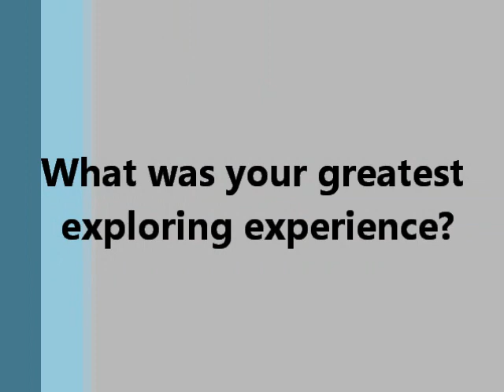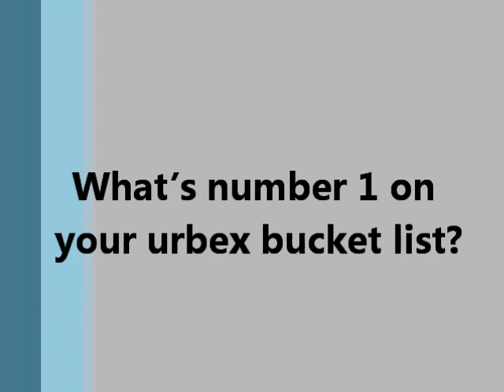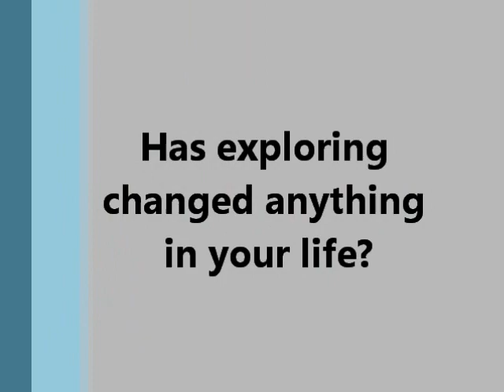Drain Talk with Mots of the Cave Clan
This one goes for a bit longer than the others, but hey, it is none other than the one and only Mouth Of The South!